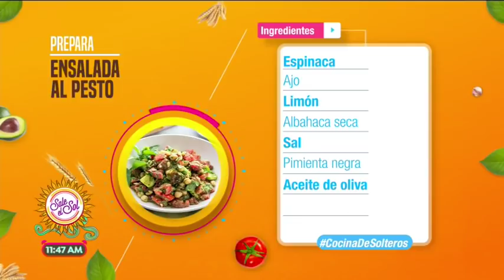Ensalada al pesto en Cocina de Solteros | Sale el Sol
¡Lúcete con esta deliciosa ensalada!